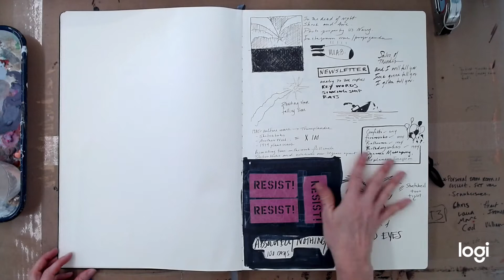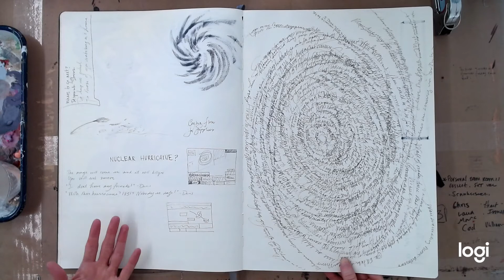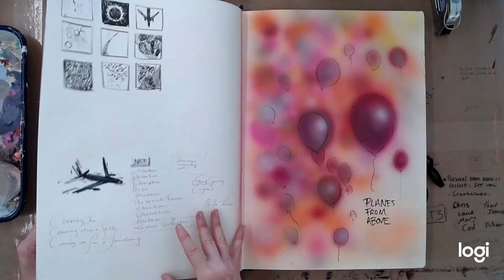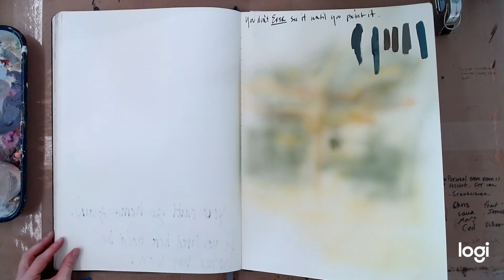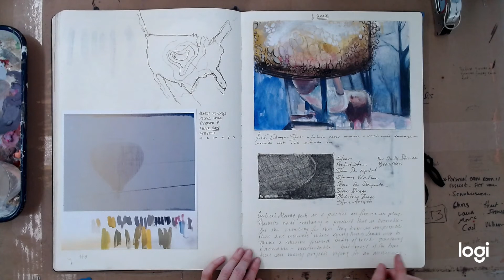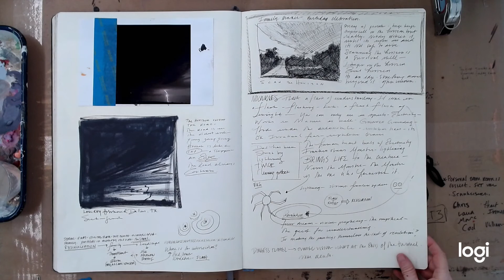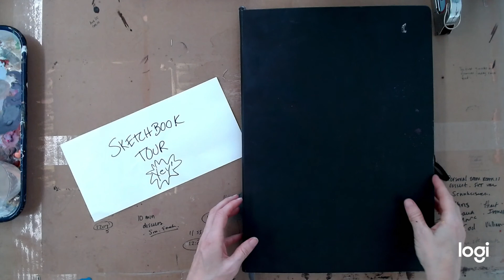Sketchbook Tour #2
I started this sketchbook in 2016, right after the election. It's gigantic, so it isn't my "everyday" sketchbook. Looking at this again, I notice some good ideas, surprise myself a few times, and now, notice that I misspelled "hurricane" and forgot to disable notifications. I never really mean for anyone to see these except for me, so I don't overthink or correct things like spelling errors. ¯\_(ツ)_/¯